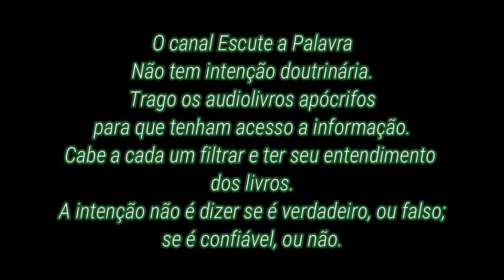Evangelho de Nicodemus - Parte 1 - Audiolivro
O Evangelho de Nicodemus tem 16 capítulos, dividi em duas partes e completo. Parte 1 vai do capítulo 1 ao 11

Quem foi Nicodemus?
Nicodemos foi um fariseu, membro do Sinédrio, mestre da Lei, que,
segundo o Evangelho de João, mostrou-se favorável a Jesus.
Ele aparece três vezes nesse evangelho: na primeira, visita Jesus uma noite para ouvir
seus ensinamentos (João 3:1-21); na segunda, afirma a lei relativa à detenção de Jesus durante
a Festa dos Tabernáculos (João 7:45-51); e na terceira, após a crucificação,
ajuda José de Arimatéia na preparação do cadáver de Jesus para o enterro (João 19:39-42).

Prólogo - 00:00 - 02:06
Capítulo 1 - 02:08
Capítulo 2 - 08:01
Capítulo 3 - 11:43
Capítulo 4 - 13:19
Capítulo 5 - 15:52
Capítulo 6 - 17:38
Capítulo 7 - 18:57
Capítulo 8 - 19:17
Capítulo 9 - 19:48
Capítulo 10 - 22:55
Capítulo 11 - 24:37